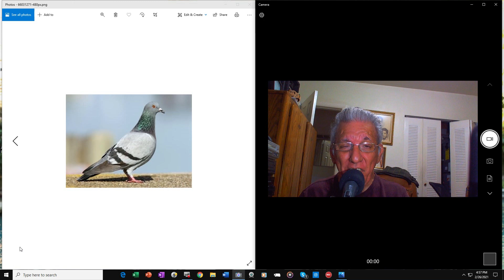About Pigions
My experience with Pigeons